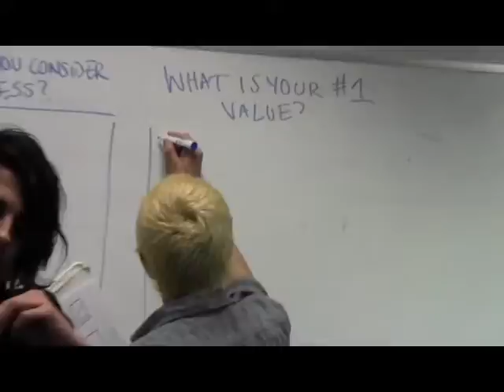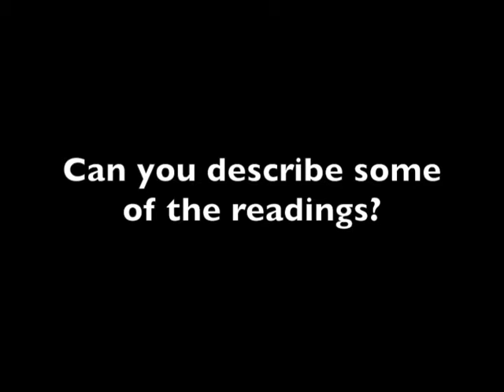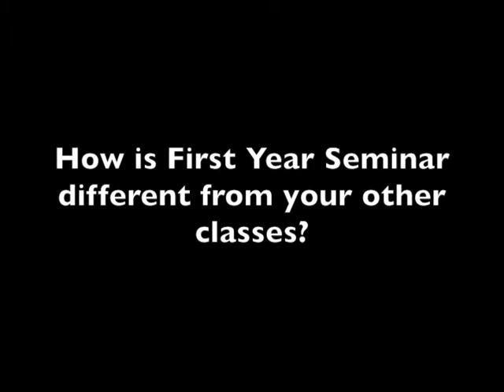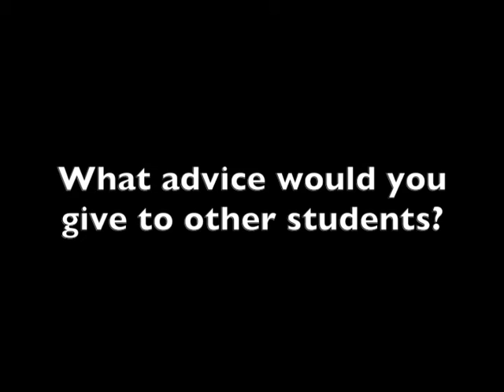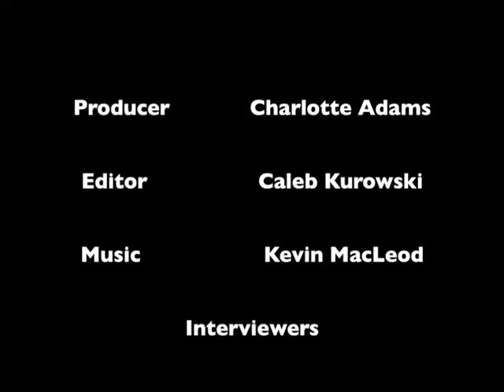First Year Seminar: A final project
Documentary I made with Charlotte Adams and Caleb Kurowski for first year seminar class.